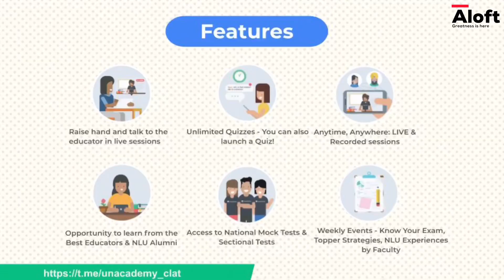Life at National Law University, Odisha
This is a video on How is Life at National Law University, Odisha by NLU Odisha Students. This is a honest Student Review.

Batches for CLAT *2022/2023* Aspirants

1.Ultimate Batch for BLAT 2021 | 30 Days Crash Course

Starting on *2nd August*

2. *Warrior's Batch 1.0 | Complete Batch Course for CLAT 2022*

This video is made by Avinash Tiwari who is a student at RMLNLU
Video by Aloft

Pearson Legal Book for Law Entrance Exams :-

Law Entrance Exams Previous Year papers :-

Founder MLMIntenational

Student NLU (National Law University)- Lucknow

$50,000 scholarship from Rochester Institute Of Technology

$45,000 scholarship from University Of Waterloo,Canada

Thanks !!